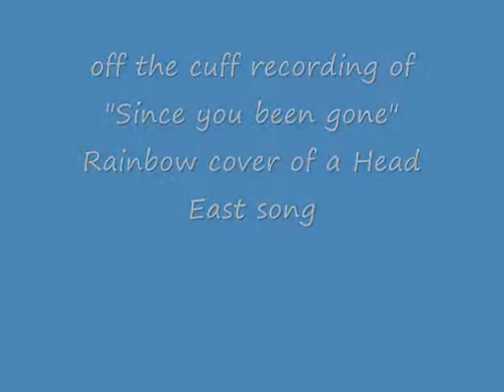Since You Been Gone( guitar lesson of sorts) just a demo for a friend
Song written by Head East...this is the Rainbow cover version.
Not trying to impress anyone, jsut trying to show the difference between one guitarist's attempt to play it vs my more Ritchie style and how Ritchie played it..Not the best attempt, just slapped together in a half hour...to make a little point..